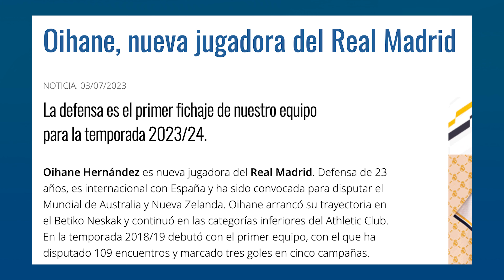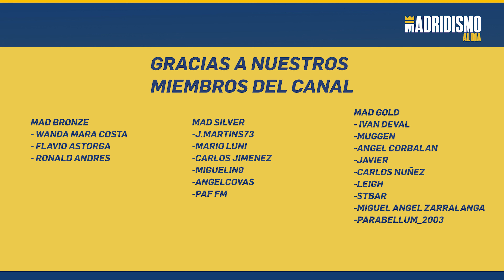👩🟣 OIHANE HERNÁNDEZ es NUEVA JUGADORA del REAL MADRID | OFICIAL ✅✍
⚽️ Oihane Hernández se convierte en nueva jugadora del Real Madrid de cara a la próxima temporada. Es oficial su llegada y este nombre os lo adelantamos en nuestro canal meses atrás.

De esta forma Oihane viene a reforzar el lateral derecho donde vendrá a competir con Kenti Robles.

Un fichaje de futuro con presente ya que la veremos en el mundial de fútbol este verano. Lateral ofensiva con gran toque de balón, buenos pases y potencia en la conducción.

Bienvenida Oihane al Real Madrid.